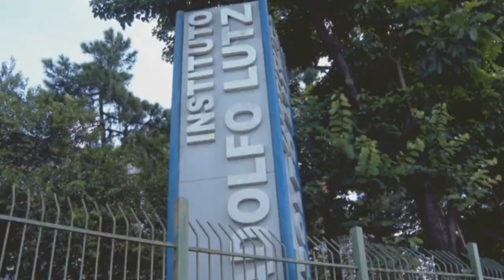SEGUNDO O MINISTÉRIO DA SAÚDE, BRASIL TEM 396 CASOS DE VARÍOLA DOS MACACOS E MAIS 64 CASOS SUSPEITOS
| SAÚDE |
SEGUNDO O MINISTÉRIO DA SAÚDE, O BRASIL TEM 396 CASOS DE VARÍOLA DOS MACACOS E MAIS 64 CASOS SUSPEITOS